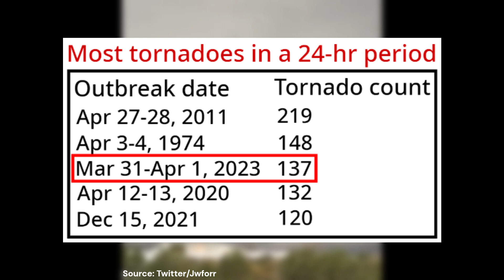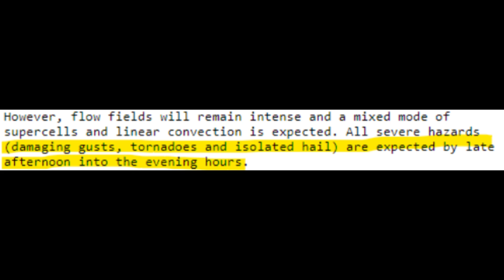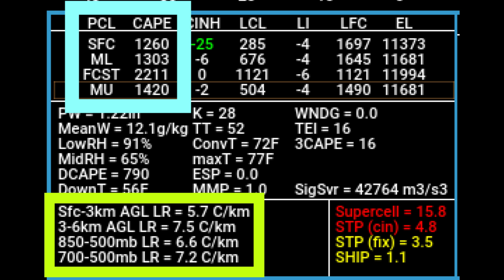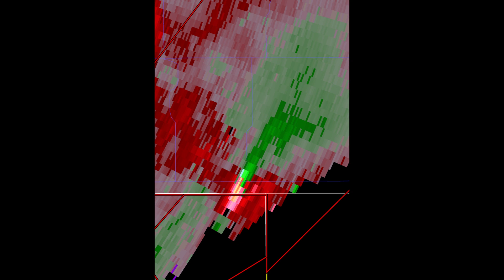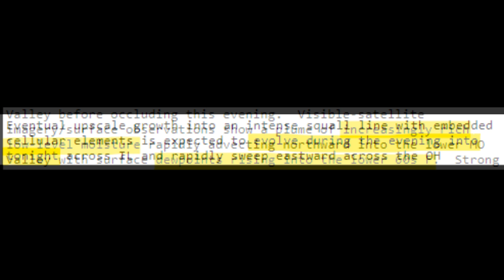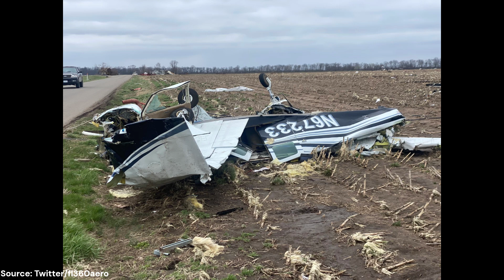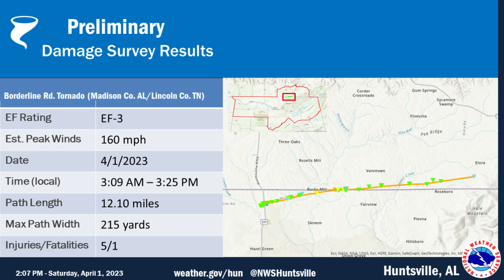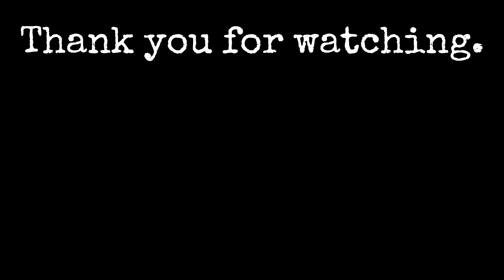The Devastating Tornado Outbreak of March 31st, 2023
This video is a mini-documentary on the widespread tornadoes of March 31st, 2023 across the Midwest and Southern US. Please leave any suggestions and thoughts in the comments section.

I apologize for the inconsistent-sounding mic voiceovers -- this is a re-upload from a few months ago so most of the voiceovers are from a while back, but I had to re-record a few parts (which is why they sound different).

0:00 - Intro
0:47 - One week before
1:41 - Meteorological buildup
4:11 - Little Rock, AR EF3
6:08 - Keota, IA EF4
7:11 - Wynne, AR EF3
8:30 - Covington, TN EF3
10:04 - Robinson, IL EF3
11:47 - McNairy County, TN EF3
13:25 - Other destructive tornadoes
14:50 - Forecasting Accuracy
15:34 - Recovery